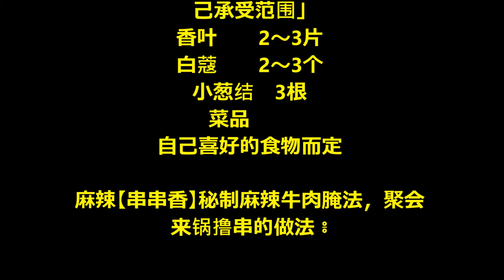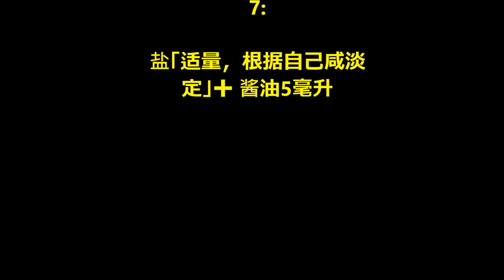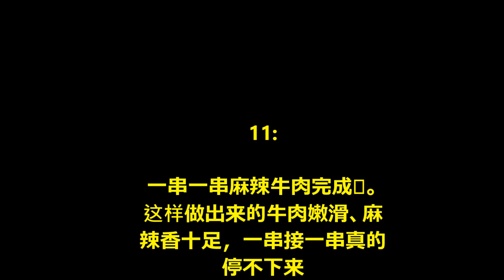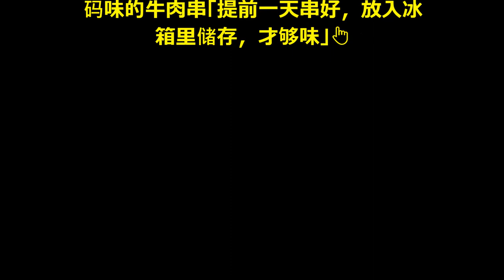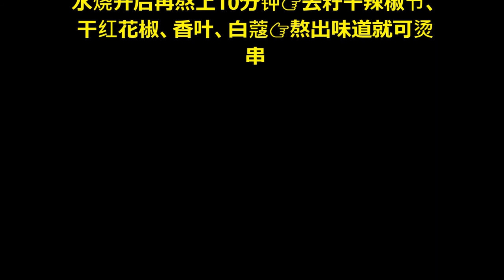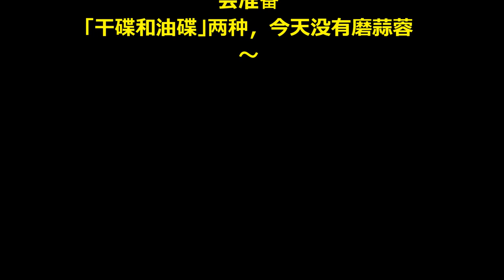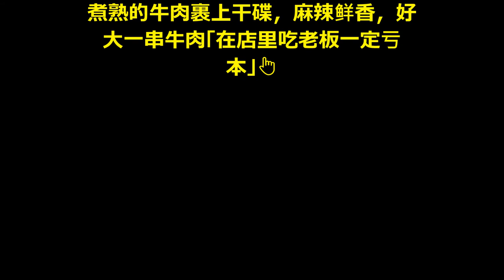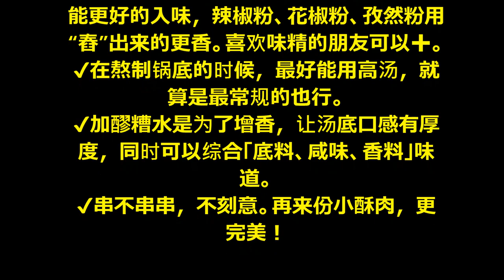麻辣【串串香】秘制麻辣牛 肉腌法，聚会来锅撸串/Spicy [Skewer skewer] Secret spicy beef marinated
用料

麻辣牛肉配料

黄牛肉「鲜、精」  200克
自制孜然粉「超细」  1勺约10克
自制花椒粉「超细」  1勺约10克
自制辣椒粉「超细」  2勺约20克
盐  根据自己咸淡
味精  10克
酱油  5毫升
鸡蛋「取蛋清」  1个
干油碟「以一份为准」
自制辣椒粉  2勺
自制花椒粉  1勺
自制孜然粉  1.5勺
白芝麻  适量
味精  1勺
盐  适量「根据自己的咸淡加减」
吊麻辣烫汤料「火锅底料版」
菜籽油  20毫升
猪化油  20克
姜蒜粒  适量
郫县豆瓣  10克
火锅底料  100克
高汤  适量
醪糟水  1小碗
干辣椒节「去籽」  适量「根据自己承
受范围」
红干花椒「去籽」  适量「根据自己承
受范围
盐  适量「根据自己承受范围」
味精「喜欢的朋友加」  适量「根据自
己承受范围」
香叶  2～3片
白蔻  2～3个
小葱结  3根
菜品
自己喜好的食物而定

麻辣【串串香】秘制麻辣牛肉腌法，聚会
来锅撸串的做法 ៖.